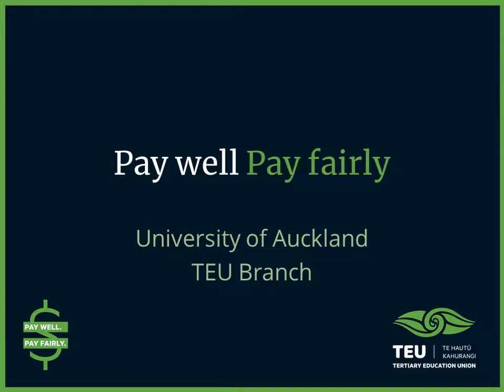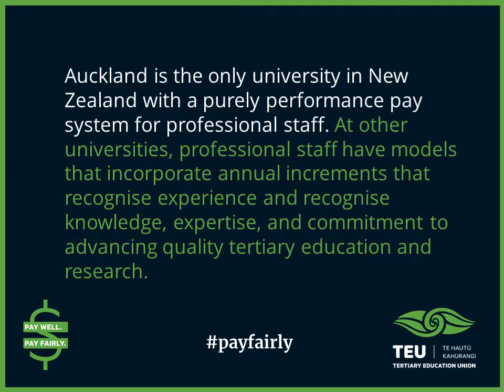Pay well and pay fairly UoA 2019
All workers deserve a fair return on work.  It's simple Auckland University, pay well and pay fairly.